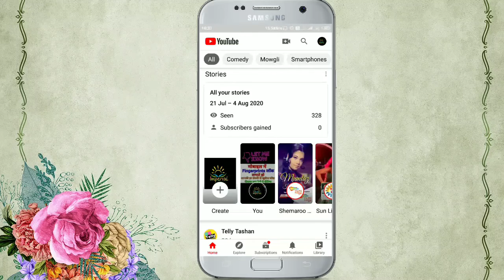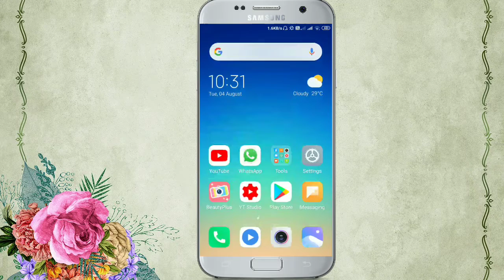YouTube New updates अब टिकटोक की तरह यूट्यूब चलेगा//YouTube short videos//Imperial channel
Ahsan tech channel